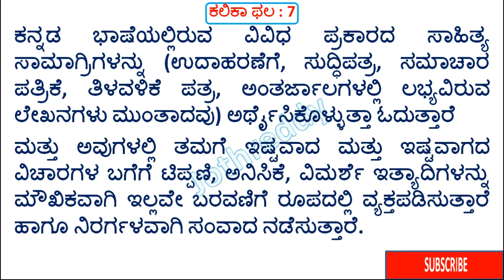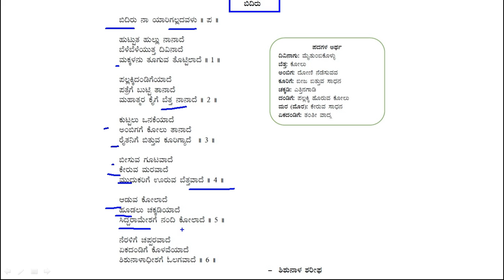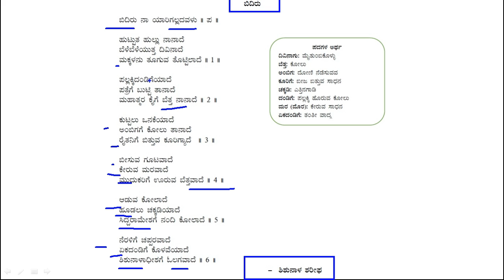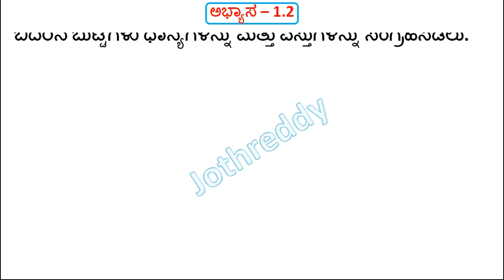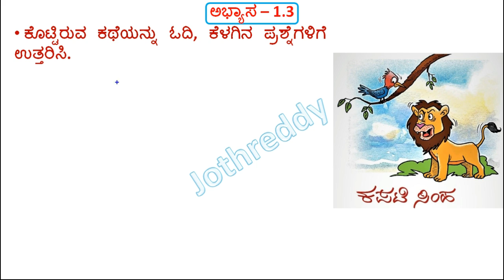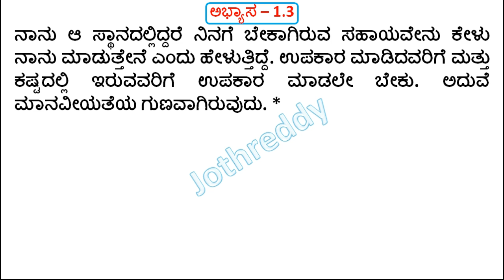9th Kannada Kalika Fala 7 Part 1 | ಕಲಿಕಾ ಫಲ 7 ಭಾಗ 1 | 9ನೇ ತರಗತಿ ಕನ್ನಡ ಕಲಿಕಾ ಚೇತರಿಕೆ ಕಲಿಕಾ ಫಲ 7 ಉತ್ತರ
9th Kannada Kalika Fala 7 Part 1 | ಕಲಿಕಾ ಫಲ 7 ಭಾಗ 1 | 9ನೇ ತರಗತಿ ಕನ್ನಡ ಕಲಿಕಾ ಚೇತರಿಕೆ ಕಲಿಕಾ ಫಲ 7 ಉತ್ತರ

In this video we discus about 9th class Fist Language kannada Kalika Fala 7 Abyasa 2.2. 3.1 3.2 &4 and in Kannada

10ನೇ ತರಗತಿ ಹೊಸ ಪಠ್ಯಪುಸ್ತಕದ ಅಧ್ಯಯನ ಸಾಮಾಗ್ರಿ ಮತ್ತು PDF ಗಾಗಿ ಇಲ್ಲಿ ಭೇಟಿ ನೀಡಿ

9th Kalika Chetarike 7 ans
9th Kalika Chetarike Kannada Ans

JOTHREDDY
From